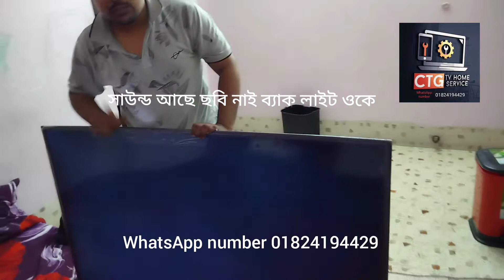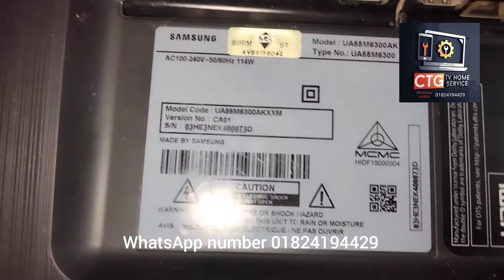Samsung TV UA-55M6300Ak সাউন্ড আছে ছবি নাই এর সহজ সমাধান